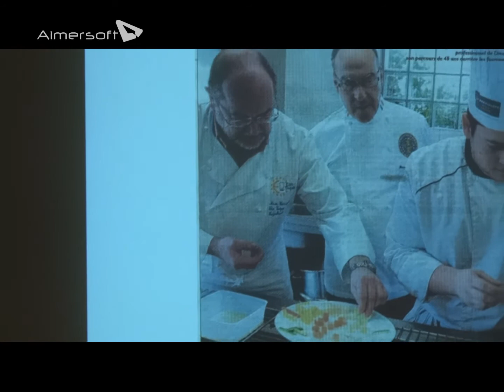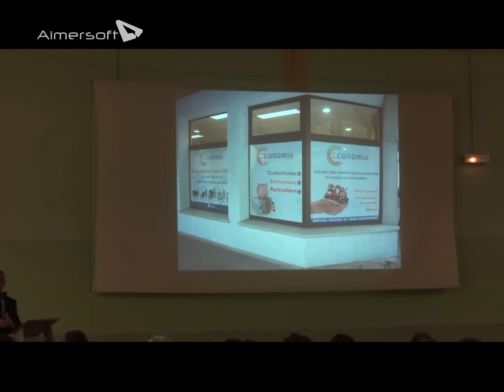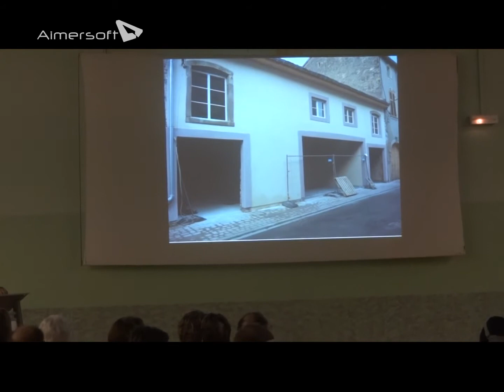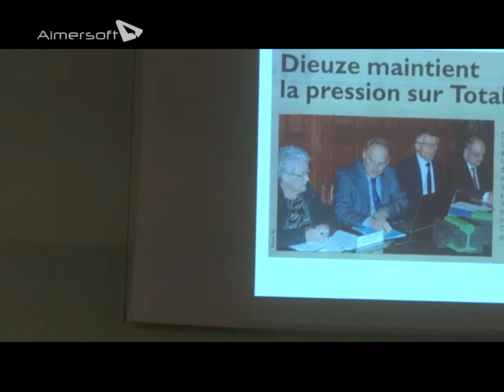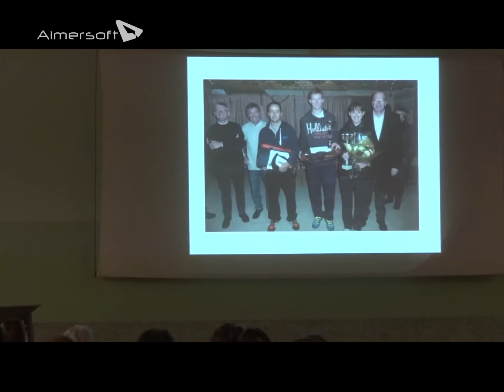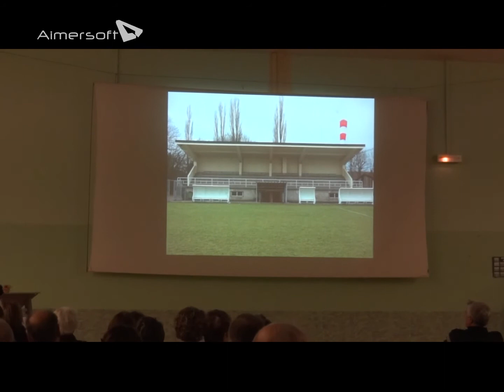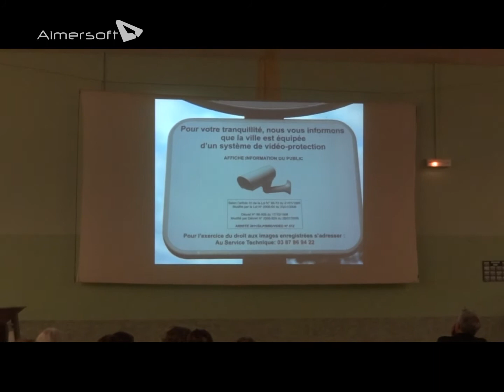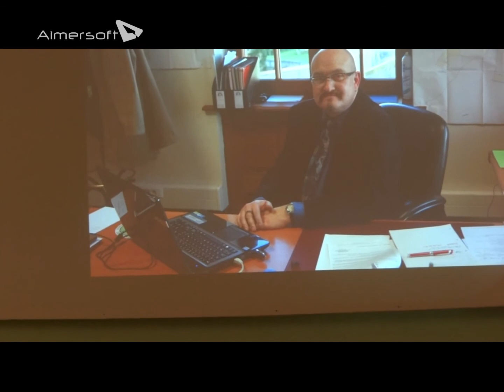Les voeux 2014 de Fernand Lormant